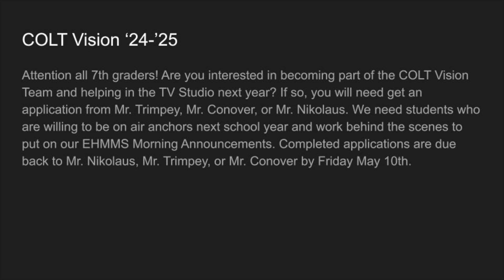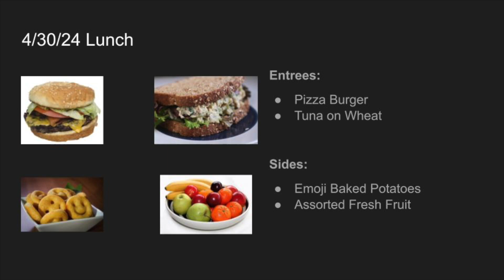EHMMS Morning Announcements 4/30/24